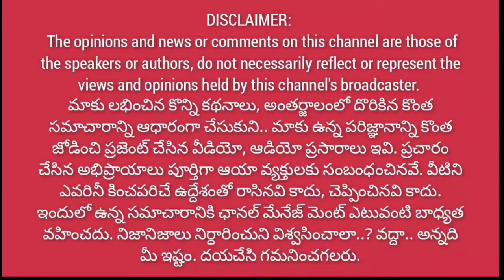కొత్తపేటలో టిడిపి, జనసేన ఉమ్మడి అభ్యర్థిగా బండారు | అధినేతల డిసైడ్ | ప్రకటన లాంఛనమే@1way news